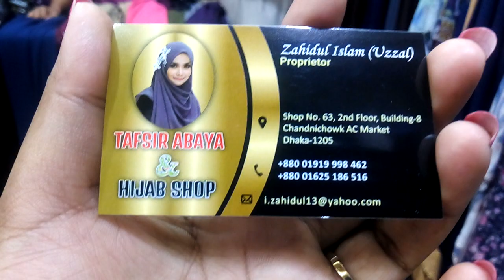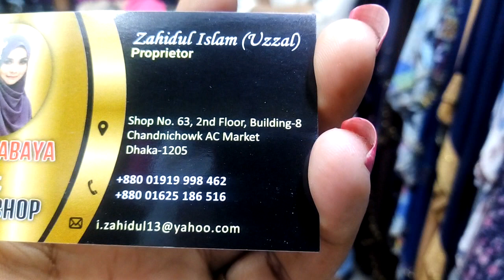দারুন ডিজাইনার আবায়া কালেকশন //Latest Disgenar Abaya collection.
দারুন ডিজাইনার আবায়া কালেকশন

Address :Tafsir Abaya & hijab shop
shop no:63,2nd floor, building -8chandi chowk Ac market
Dhaka-1205